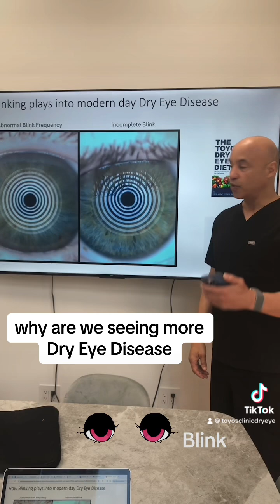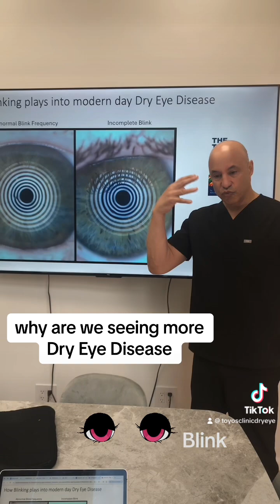Blink Rate and Dry Eye Disease - blink exercise and training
Dr. Toyos explains one of the reasons why we are seeing more dry eye disease.  He explains abnormal blink rates and how to improve them.